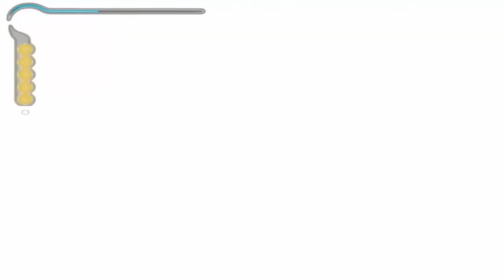Prince Of Persia: The Sand Of Time Walkthrough Part 8#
This is the Walkthrough of the game Prince Of Persia: The Sand Of Time, this include all the campaign

Name: Prince Of Persia - The Sand Of Time.
Genre: Platformer, action-adventure, hack and slash.
Release Date: November 6, 2003.
Platforms: PlayStation 2, Xbox, GameCube, Game Boy Advance, Microsoft Windows, PlayStation 3.
Developer: Ubisoft Montreal.
Publisher:Ubisoft, SCEJ.